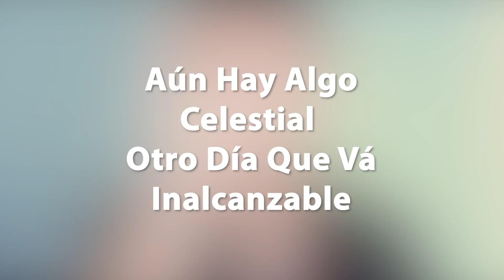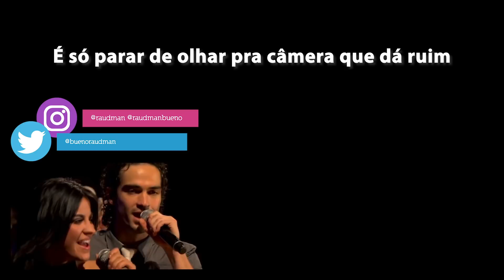(Reação)RBD - Tour Del Adiós OFICIAL Pt. 1